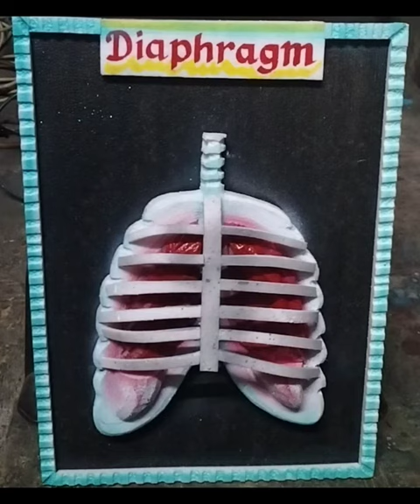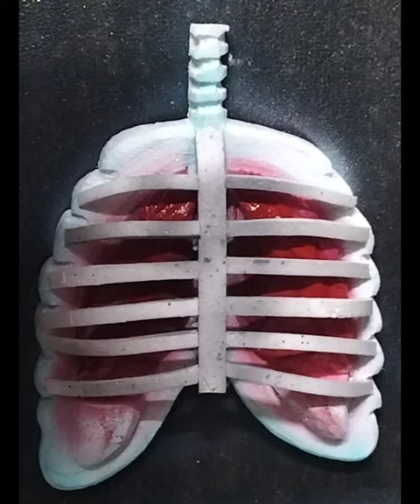Tharmokol Art model art drawing artist artwork painting color student decoration #🫴🏻🎨🖌️✨🫰🎉🎊❤️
All this type of work is done
Work related to art and decoration is accept like Rangoli, wall painting, room decoration, marriage and birthday party decoration, balloon decoration, fruit carving and decoration, live sketches and portrait, car decoration, thermocol art and Drawing Classes ..Also accepting orders for birthday party and marriage decoration for event management.
Let me know what you want on my next YouTube video by commenting on my video.
Keep watching
Visit again 🙇👍 All this type of work is done
Work related to art and decoration is accept like Rangoli, wall painting, room decoration, marriage and birthday party decoration, balloon decoration, fruit carving and decoration, live sketches and portrait, car decoration, thermocol art and Drawing Classes ..Also accepting orders for birth